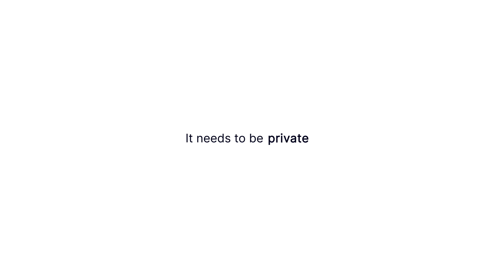Ambiq 通过 SPOT 实现无处不在的智能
威廉·吉布森 （William Gibson） 曾经说过：“未来已经到来——只是分布不均”。对许多人来说，这个未来是由 AI 驱动的。Ambiq 将在数据生成位置（边缘）实现智能、高效的处理。我们正在使 AI 更便宜、更易用、更私密，真正让每个人随时随地都能使用AI。这就是具有变革意义的未来——Ambiq 让智能无处不在。

Timestamp:
0:00   Intro
01:04 Outro